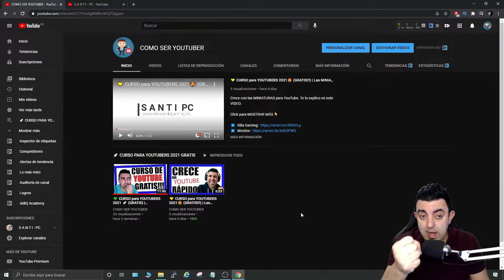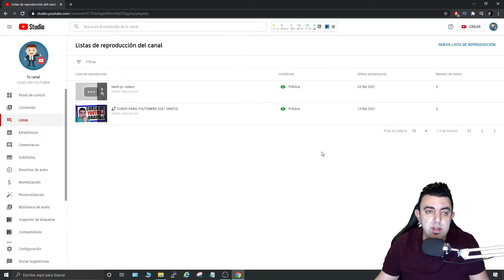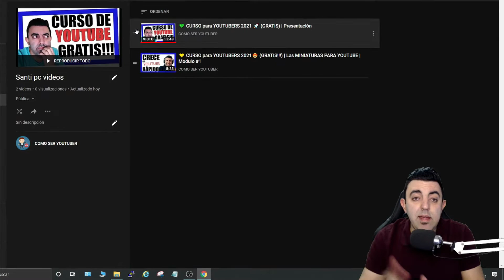🤩Cómo (CREAR una LISTA de REPRODUCCIÓN) en YouTube desde el PC | PlayList 2024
APRENDE Paso a Paso Cómo HACER una LISTA de REPRODUCCIÓN en YOUTUBE en Modo PROFESIONAL!!

Si tienes preguntas, déjalas en los comentarios y las responderé.